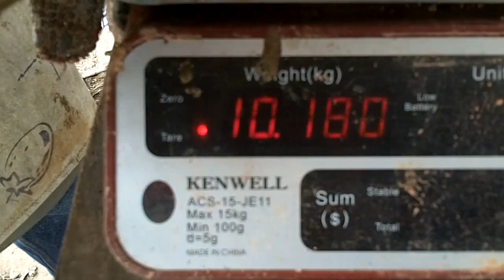20,38 LIBRAS!.. QUINTO PUESTO!..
20,38 LIBRAS!.. QUINTO PUESTO!.. ALDAIR SORACA & MARIO CASTILLO
TORNEO DE PESCA DOMINGO 20 JULIO/2014
INSCRIPCION GRATIS
Felicitaciones!..